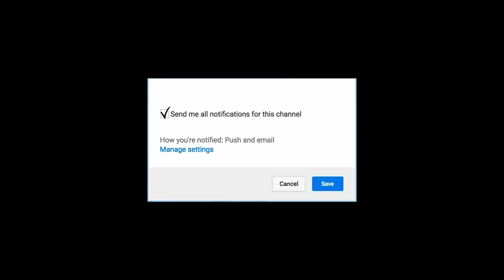விசுவாசம் படப்பிடிப்பில் மாஸ் காட்டிய அஜித் | Thala Ajith | Viswasam | Kaala